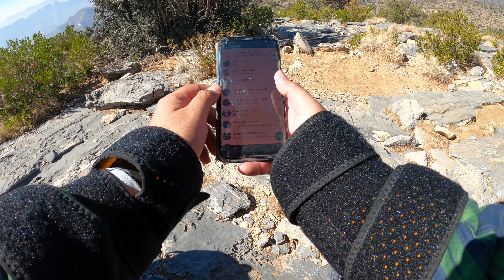W4 Summit Jebel Shams Hike. 26.11.20.